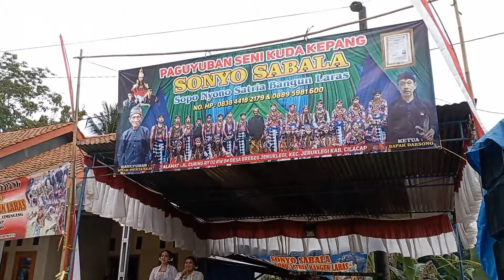ebegcilacap SONYO SABALA ‼️ Cimuncang Brebeg Jrlegi Cilacap.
Ebeg: Sopo Nyono Satria Bangun Laras ( Sonyo Sabala)